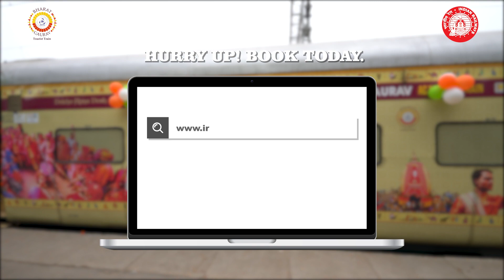UTTAR BHARAT DEVBHUMI DARSHAN EX VADODARA BY BHARAT GAURAV TOURIST TRAIN || IRCTC TOURISM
Embark on a soulful journey to some of the most prominent religious locations across NorthIndia.
Pay homage at the Jallianwala Bagh on the Uttar Bharat Devbhumi Darshan starting from Vadodara